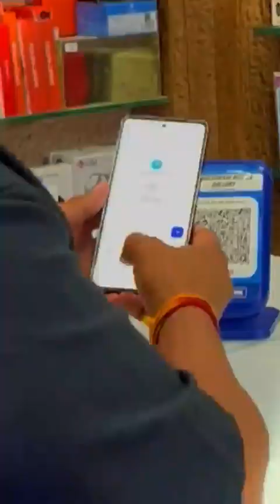सावधान हो जाइए ! कहीं आपके साथ भी ऐसा न हो! fraud awareness trainingmotivational speech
सावधान! ऑनलाइन फ्रॉड के नए तारीक से पूरा वीडियो जरूर देखें। | New Online Fraud Scam

scammers
scambait
scambaiting
fraud awareness week
fraud awareness training
Fraud awareness
Online fraud se kaise bache
Online payment fraud
cyber crime
credit card fraud
Barcode scam
online shopping
Online purchasing
gyan therapy
motivational speech
motivational video
Motivational
Motivational video
morning motivation
motivation compilation
study motivation
motivation 2023
workout motivation